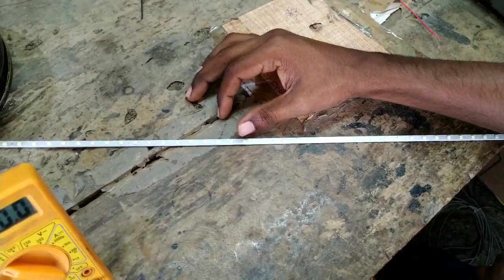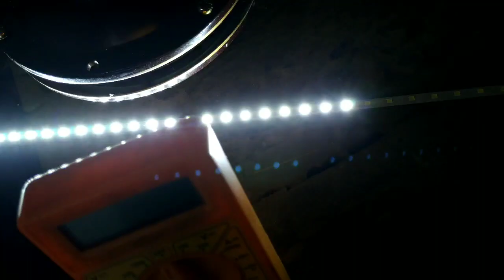Led tube light repair in telugu | how to repair led tube light | vijay all tech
Led strip tube light working and repair..
Led Tube light repairing tips...
Led driver circuit and led strip repair...

Full details and repair tips explained in telugu.